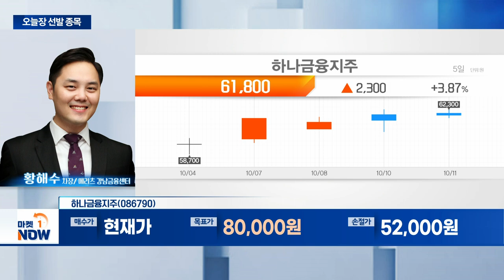하나금융지주... 3분기 실적 시장 예상치 소폭 상회 전망 | Market Now (20241011)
- 3분기 실적 시장 예상치 소폭 상회 전망
- 동종 업종 내 높은 밸류에이션 매력도
- 적극적 주주환원 정책 기대감 유효